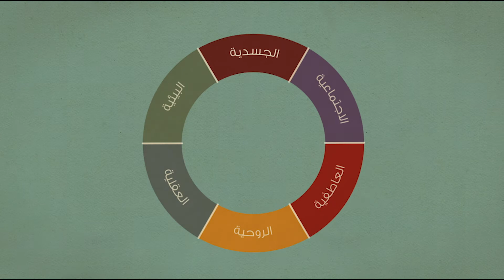2 العافية الجسدية - الحركة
كيف نقلل من التأثير السلبي للتقنية على عافيتنا لتكون لنا لا علينا؟

لمعرفة المزيد عن مركز العافية والطب الشمولي، اضغط هنا